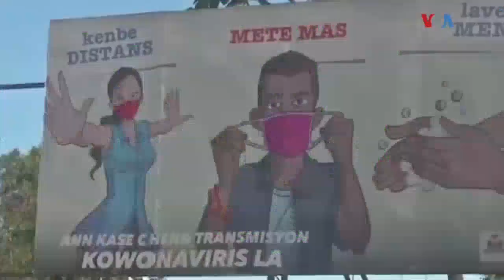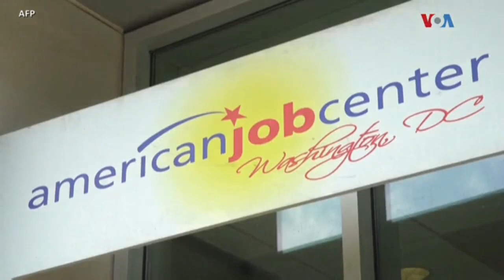Tout NOUVÈL Kap Fè Aktyalite Sou DOSYE REFERENDUM La Anpil Koze Pale Mezanmi